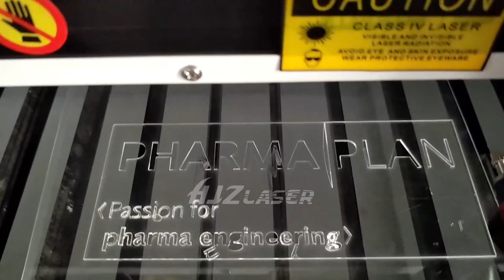how to load the Dxf file to CO2 laser engraving machine?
how to load the Dxf file to CO2 laser engraving machine ?Dxffile